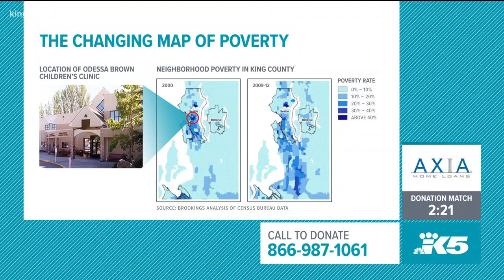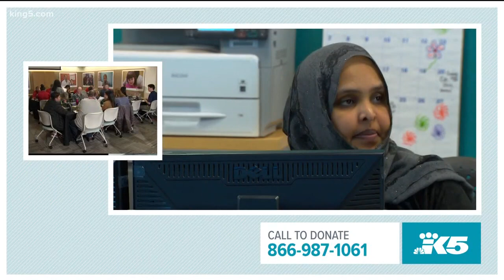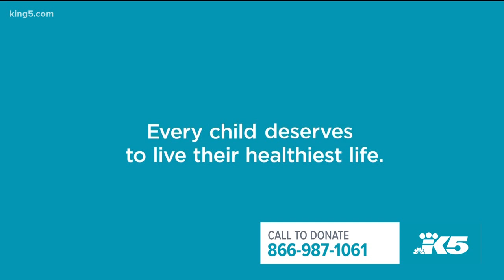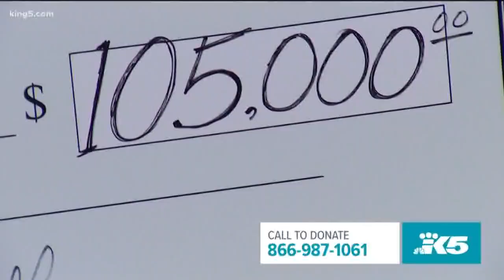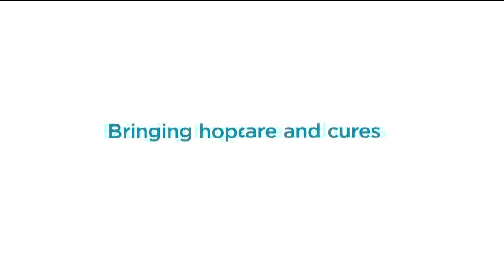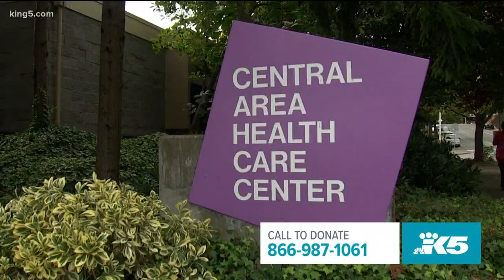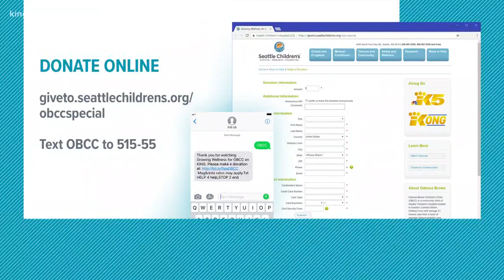Growing Wellness - a Seattle Children's fundraising special 3/1/18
Watch KING 5 for Growing Wellness: An Odessa Brown Children's Clinic and Seattle Children's Special. Jean Enersen and OBCC's senior medical director Dr. Benjamin Danielson host the live telethon from Seattle Children's Hospital Thursday, March 1.